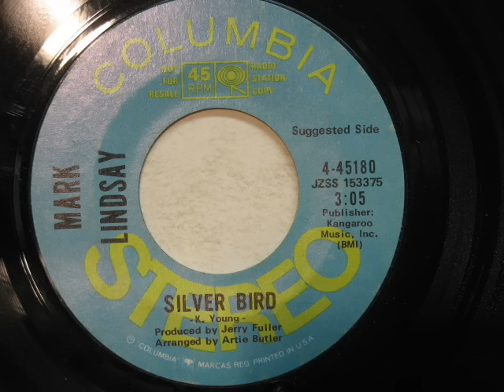SILVER BIRD by MARK LINDSAY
Lead singer of Paul Revere and the Raiders. Best known solo songs include "Arizona" (1970) and "Silver Bird" (1970).

Silver Bird
Mark Lindsay

Get aboard the silver bird, departing gate 19.
Satisfy your Walter Mitty mind, tryin' out a dream.
Your sign is capricorn and every corner of your mind,
Says you'll remain my friend, my friend until your mine.

Silver bird, fly my lady away,
Silver bird, take her over the bay,
Silver bird, give my lady a ride,
And let her go see what's on the other side.
Pretty bird, today is the day.

Lone rangers and strangers will knock at her door,
But I know my babys' no baby no more.

When you come home my crazy heart will greet those silver wings.
Your pet dog will remember you, and I'll carry your things.
We'll catch a runnin' make-up, and you will look just fine,
And you'll remain my friend, my friend until you're mine.